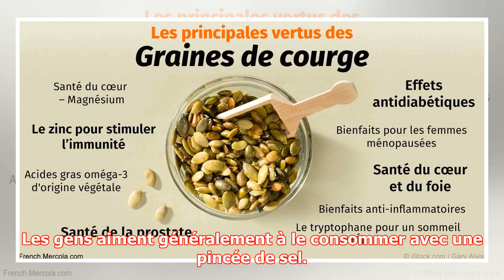CE FRUIT INCROYABLE PEUT TRAITER L’INSOMNIE ET STIMULER LA FONCTION CÉRÉBRALE EN SEULEMENT QUELQU...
CE FRUIT INCROYABLE PEUT TRAITER L’INSOMNIE ET STIMULER LA FONCTION CÉRÉBRALE EN SEULEMENT QUELQUES MINUTES !!! | kapacking.club
Productions Review